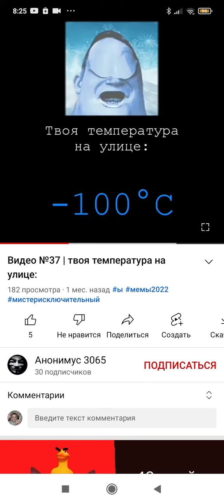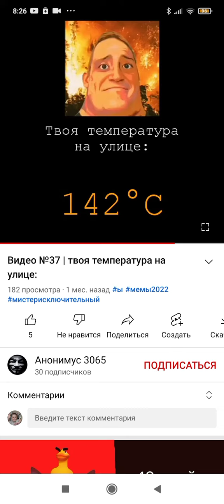29 июня 2022 г.